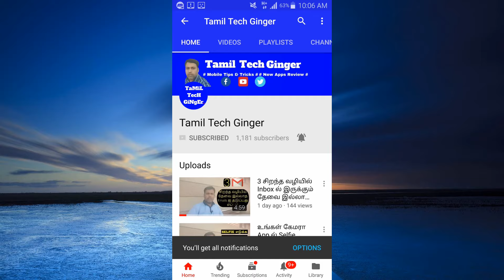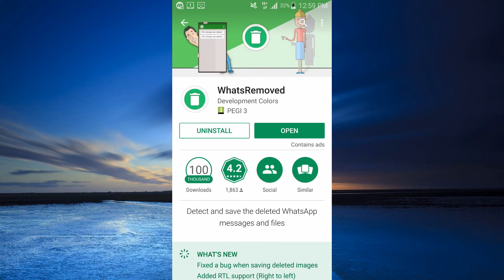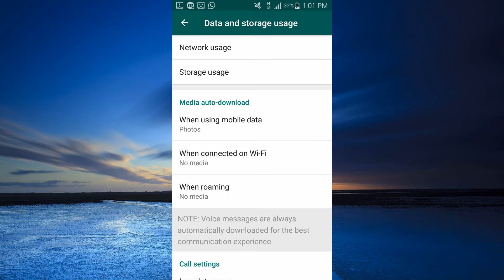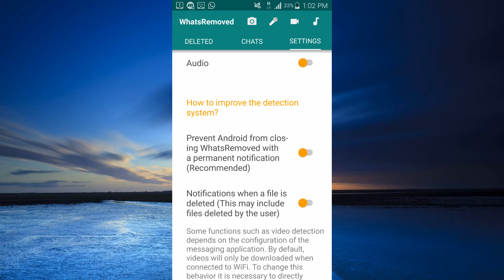How To Retrieve Deleted Messages on WhatsApp from Android Phone 2018Tamil Tech Ginger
In this video, you can retrieve the deleted messages on WhatsApp from your Android Phone.